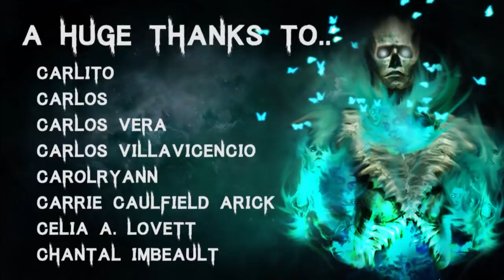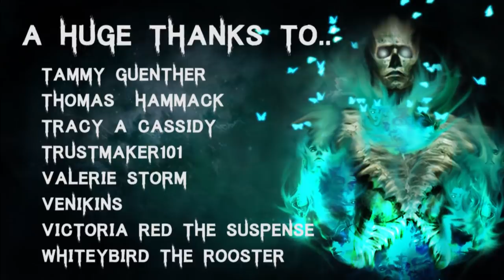5 TRUE Terrifying Dogman & Cryptid Horror Stories From The Deep Woods | (Scary Stories)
Story 1 - 00:27
Story 2 - 04:23
Story 3 - 08:08
Story 4 - 11:26
Story 5 - 26:36

🎧 Listen to The Audiobook I narrated! - goo.gl/6skCEW

All Stories are read with full permission from the authors:
Story by Dutchie, the Mad Miller
Submission by: Grisha

Secret Message Section: I'm so happy to finally have my old laptop back! I love this small little machine!